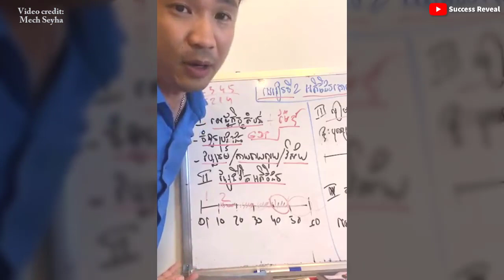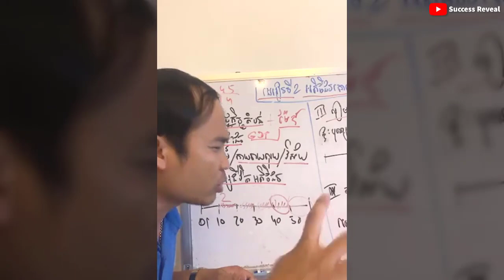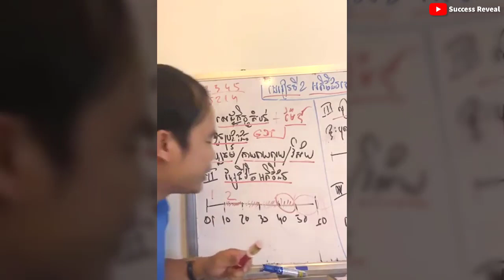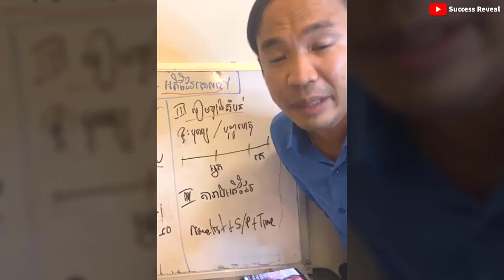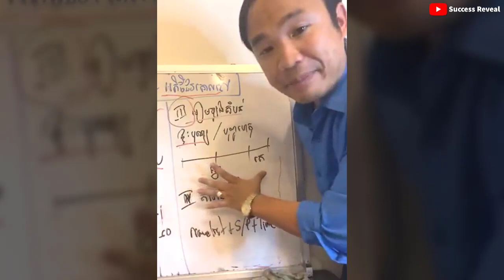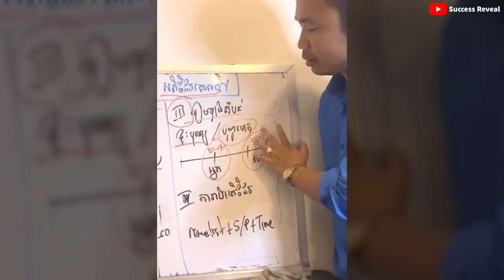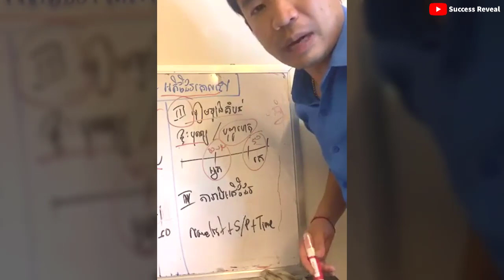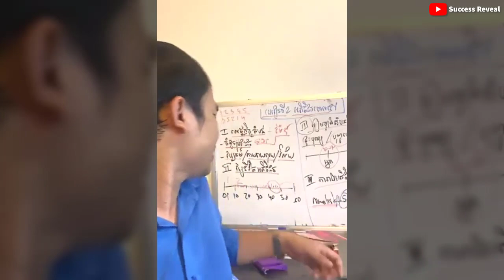Target customers PART2 - អតិថិជនគោលដៅ ភាគទី២ត by Mech Seyha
In this video we want to show you about  Target customers PART2, អតិថិជនគោលដៅ ភាគទី២ត by Mech Seyha - Success Reveal

✮✮✮✮✮ Enjoy!

✡ ABOUT US ✡
.: Why We create SUCCESS REVEAL channel :.
1. To inspire, Motivate, create new entrepreneur
2. Share Business knowledge, Entrepreneurship, Success
3. Free Business Education Online